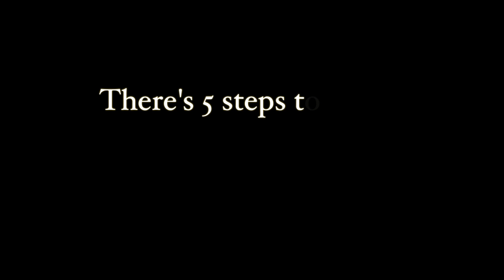2015 Campbellsville women's basketball pregame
Campbellsville women's basketball pregame in the 2015 NAIA National Tournament!